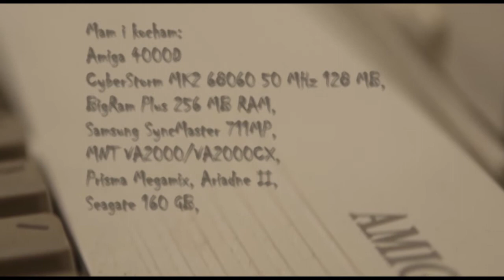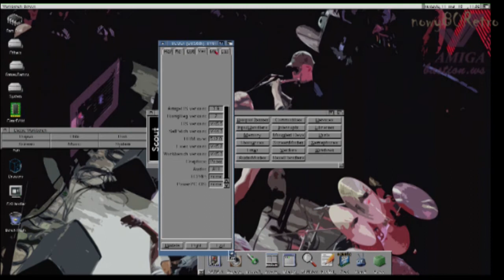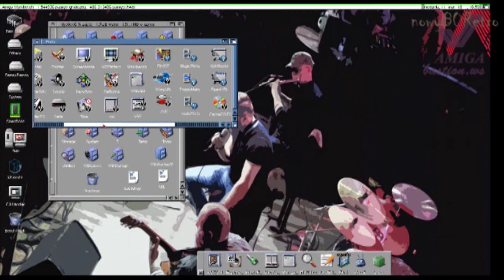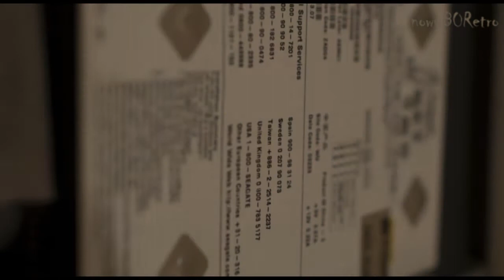nowy80Retro #1 moja Amiga 4000 Desktop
Krótka historia jak się zainteresowałem komputerami na przełomie lat 80/90. Garść informacji o zrealizowanym marzeniu z lat młodzieńczych - Amiga 4000D.
Wsparcie dla bloga/Support for the blog